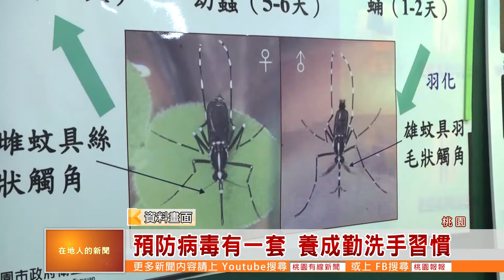桃園有線新聞20190912-預防病毒有一套 養成勤洗手習慣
開學即將邁入第三週，腸病毒案例頻傳，其實預防腸病毒要從根本做起，除了保持個人的良好衛生，也要養成勤洗手的習慣，還要維護環境周遭衛生，做好消毒清潔工作，才能保護好孩子和自己，衛服部桃園醫院感染科醫師林宜君也特別上北桃園節目要跟大家分享，常見的病毒與預防的方法，更多精彩內容請鎖定本週六晚上六點第四頻道。

對家長來說，開學最害怕的就是腸病毒的攻擊，讓孩子生病了，確實開學到現在準備邁入第三個禮拜，已經有孩童出現腸病毒的案例，讓家長們人心惶惶，感染科醫師林宜君表示，基本上腸病毒的感染，只要立即就醫，尋求醫師協助，孩子很快就能痊癒，但如果是腸病毒EV71型感染，可能會併發重症，所以基本的衛生習慣一定要做好，勤洗手也是必須要做的，才能預防。

(訪 醫師)

炎熱的天氣除了腸病毒外，就屬登革熱讓人擔憂，今年台灣也出現多件本土登革熱案例，醫師林宜君就提醒，民眾要切記做好防蚊措施，積水容器一定要清理，才能杜絕病媒蚊的孳生。

(訪 醫師)

不只腸病毒、登革熱，病毒細菌百百種，良好的衛生習慣以及勤洗手的習慣一定要維持，才能有效杜絕疾病上身，更多精彩內容，請鎖定本週六晚上六點第四頻道。